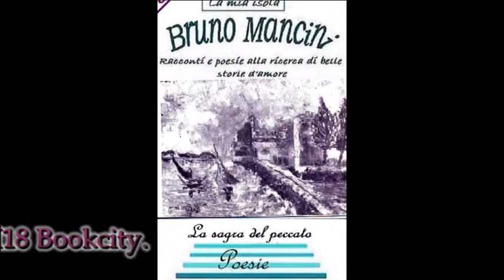BCM18 Bookcity Sigla by DILA. Mare Culturale Urbano Milano 18/11/2018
BCM18 Bookcity Sigla by DILA. Mare Culturale Urbano Milano 18/11/2018 Video di carattere artistico, con contenuti d'interesse sociale e con presentazioni di personalità del mondo culturale. Video ufficiali degli eventi, delle informazioni e delle notizie proposti dall'Associazione culturale "Da Ischia L'Arte - DILA" Ischia